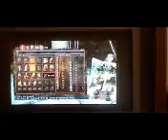Let's Play Dark Souls 2 Season 2 Ep 8